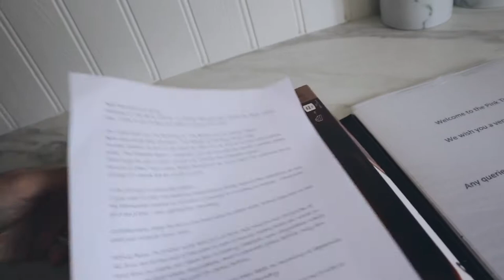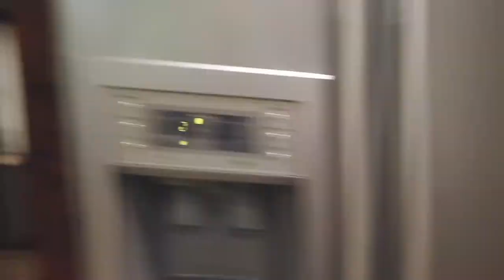The One With The Pink Cottage · The Not So Secret Diary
Hello! We're back! Back with another holiday!
The PL4 Family finally gets reunited and goes on a staycation at a Pink Thatched Cottage!
Here's to another crazy week together.

Thank you so much for taking your time to watch!

Camera: Canon EOS M50/ Go Pro Hero 9
Editing Software: Final Cut Pro X

Magandang Buhay!